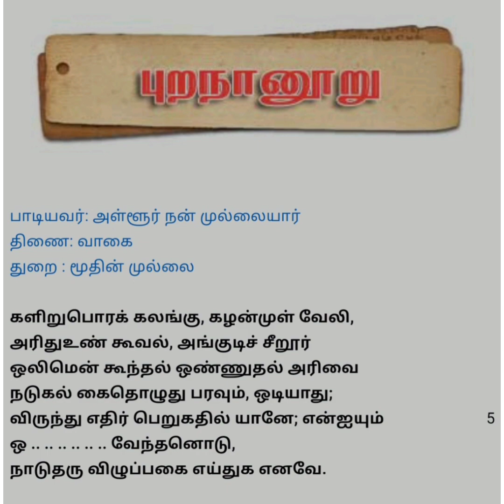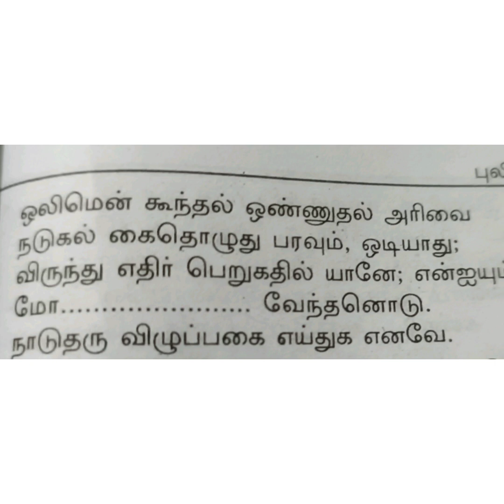புறநானூறு 306 பாடல் விளக்கம் || Purananuru 306 Song Explaination